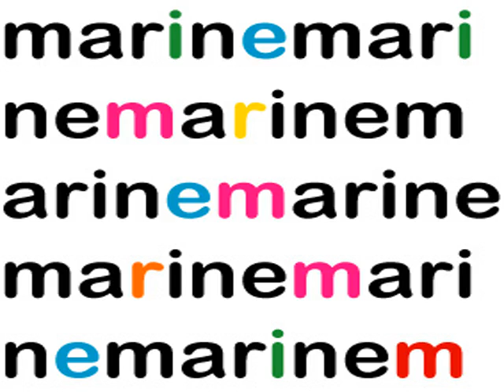Spring Scream Dog 2006 112 148